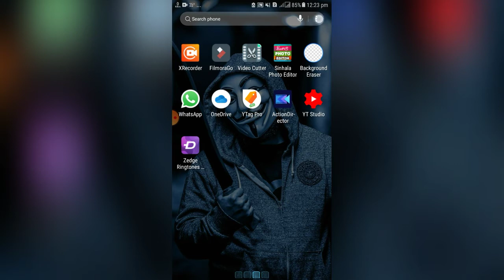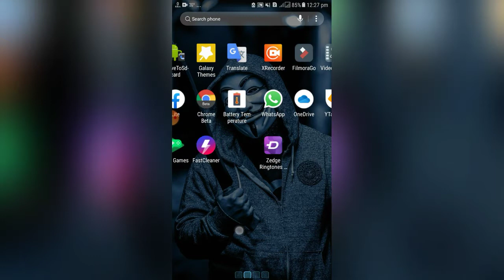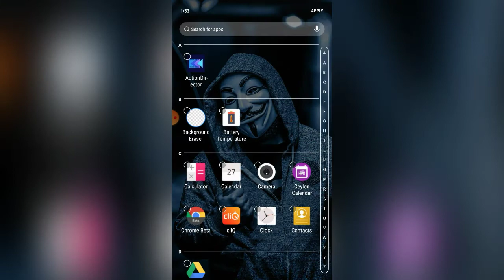how to hide apps without any app Sinhala | App hide sinhala 2020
In this video we are going to talking about How to hide apps without using any apps in Sinhala. I Show you How to hide apps without using any apps in android phone 2020

How to hide app sinhala, How to hide apk sinhala, How to hide application sinhala. How to hide apk without app sinhala. How to hide apps without using any apps sinhala.
How to hide apps without using any app. How to hide games without app sinhala